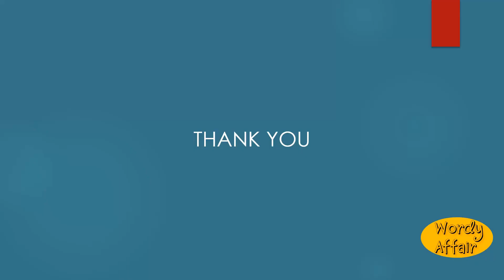Vantbrass Meaning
Armor for the arm; vambrace.

In this video, you will learn "Vantbrass" Meaning and pronunciation in English.

Wordy Affair